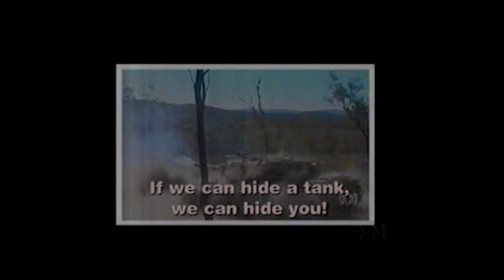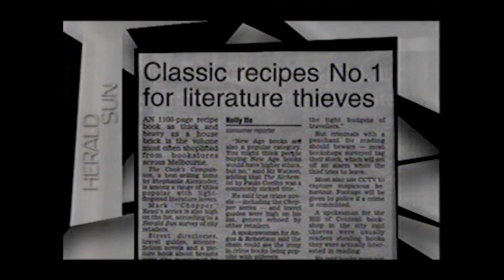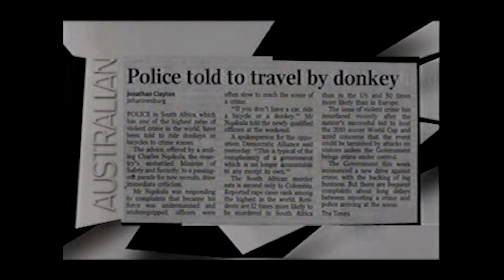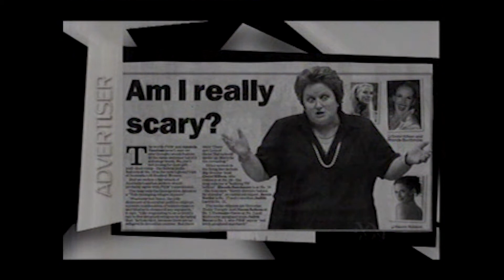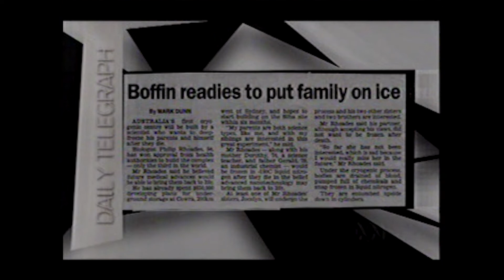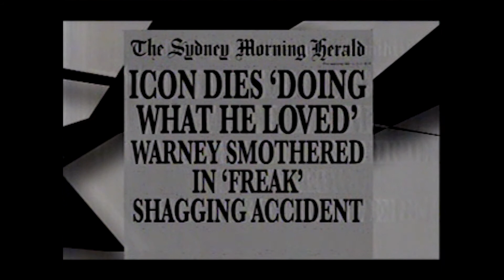Molly Meldrum & Fiona O'Loughlin - The Glass House (2006)